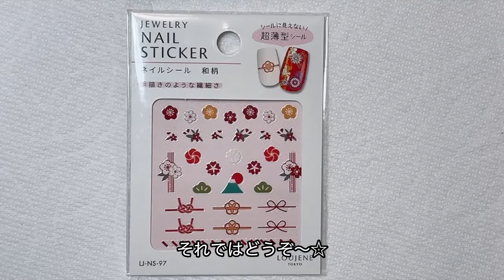【100均のお正月ネイル 】セリアジェルとシールで簡単に可愛くセルフネイル♡